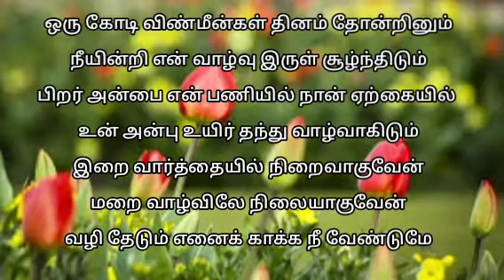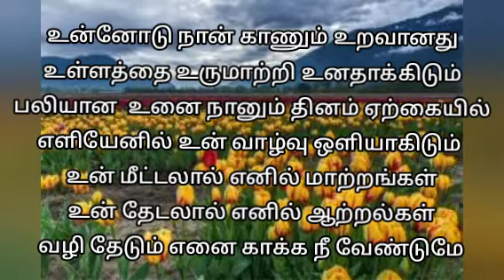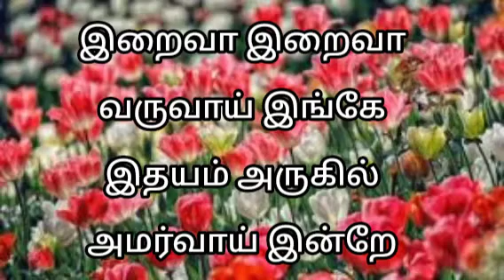En Thedal Neer என் தேடல் நீர்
valsachristiansongs# En Thedal Neer
என் தேடல் நீர் என் தெய்வமே
நீயின்றி என் வாழ்வு நிறம் மாறுதே
உன்னை மனம் தேடுதே நீ வழி காட்டுமே

இறைவா இறைவா வருவாய் இங்கே
இதயம் அருகில் அமர்வாய் இன்றே

1. ஒரு கோடி விண்மீன்கள் தினம் தோன்றினும்
நீயின்றி என் வாழ்வு இருள் சூழ்ந்திடும்
பிறர் அன்பை என் பணியில் நான் ஏற்கையில்
உன் அன்பு உயிர் தந்து வாழ்வாகிடும்
இறைவார்த்தையில் நிறைவாகுவேன்
மறைவாழ்விலே நிலையாகுவேன்
வழிதேடும் எனைக் காக்க நீ வேண்டுமே

2. உன்னோடு நான் காணும் உறவானது
உள்ளத்தை உருமாற்றி உனதாக்கிடும்
பலியான உனை நானும் தினம் ஏற்கையில்
எளியேனில் உன் வாழ்வு ஒளியாகிடும்
உன் மீட்டலால் எனில் மாற்றங்கள்
உன் தேடலால் எனில் ஆற்றல்கள்
வழிதேடும் எனைகாக்க நீ வேண்டுமே